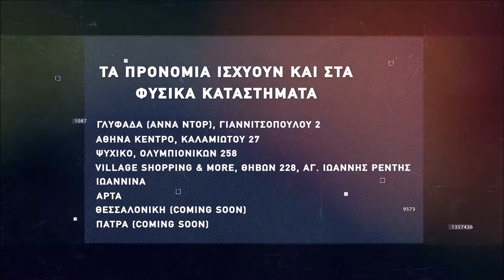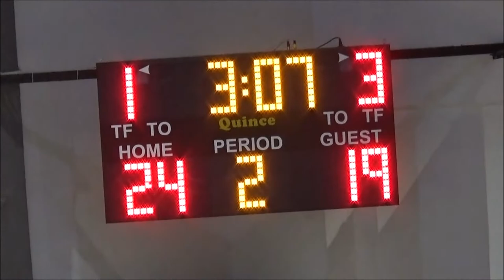Basketaki the League - Valhalla Vs Lasson (23/1/2022)